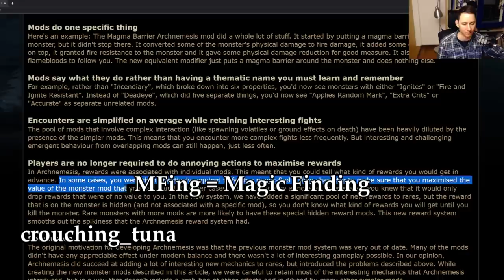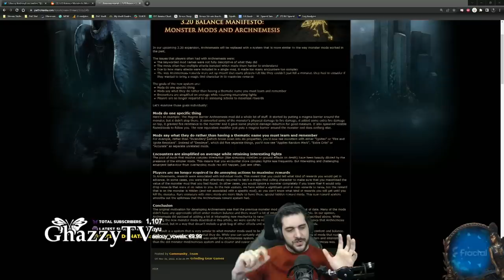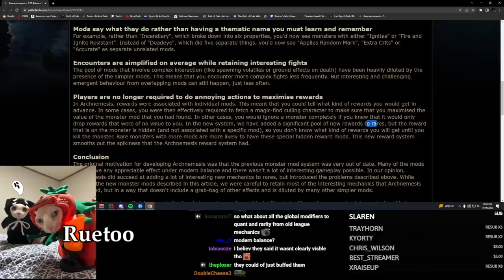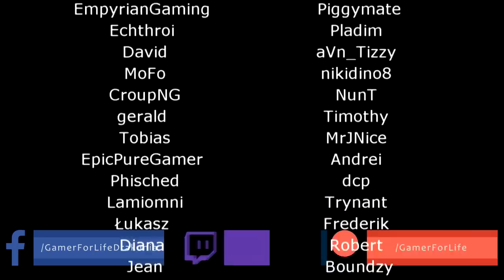Path of Exile 3.19: KALANDRA DAY #82-96 Highlights ENDLESS DELVE, STREAMERS MANIFESTO OPINIONS...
50$ Patrons:
- Anonymous